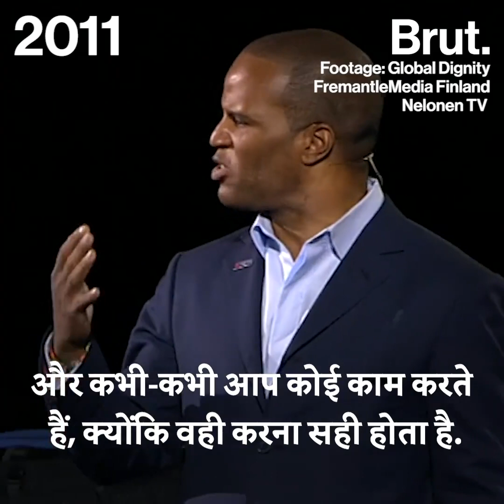MOTIVATION SPEAKER TALK ABOUT INDIAN PEOPLE